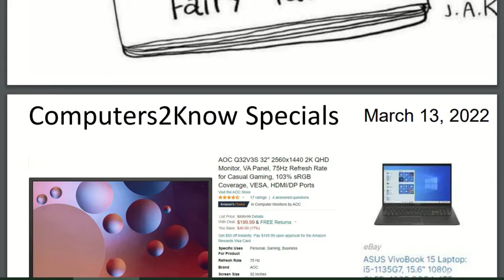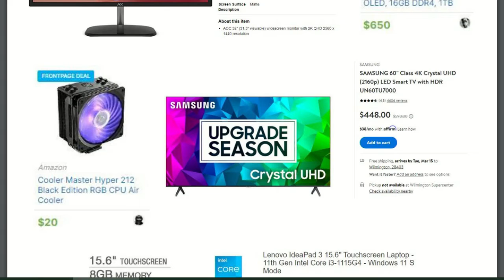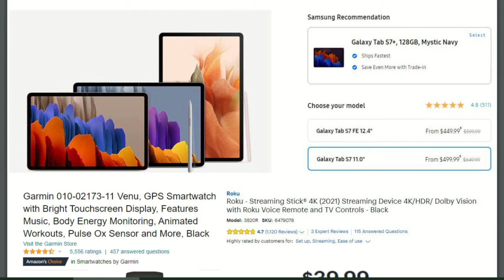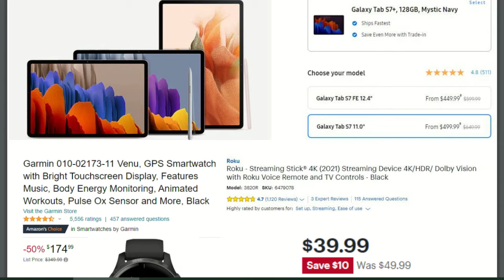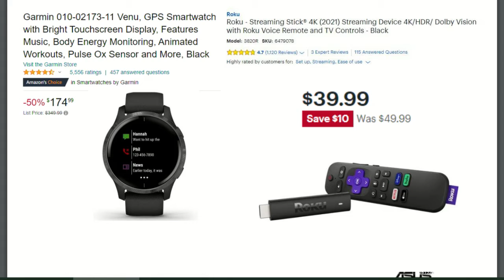Computers 2K Now - 03-13-22 - GoogleFiber, DuckDuckGo, Plex, Surface, Apple, Home Automation